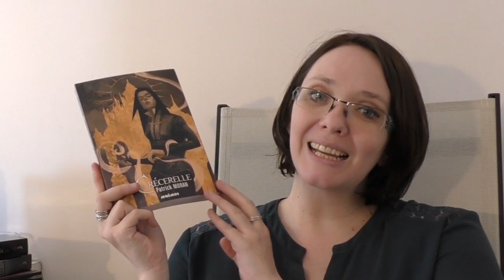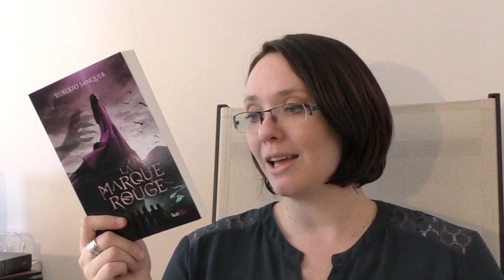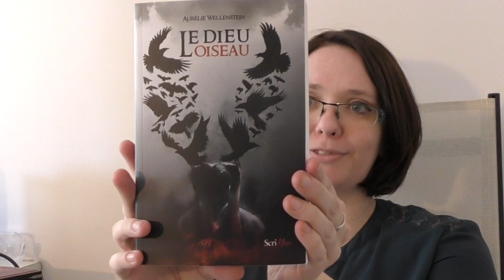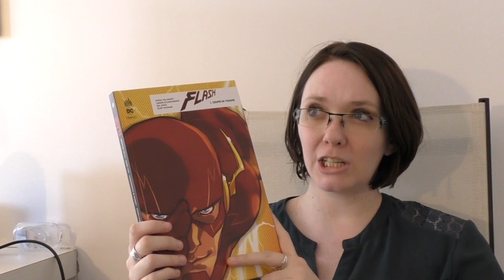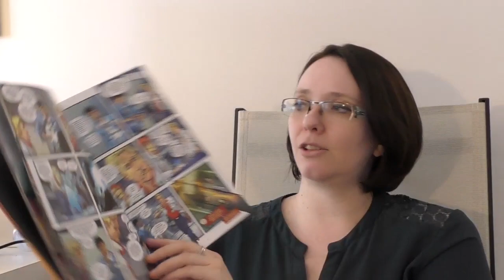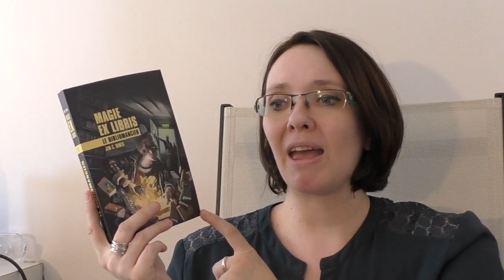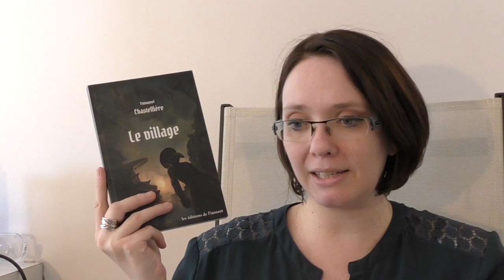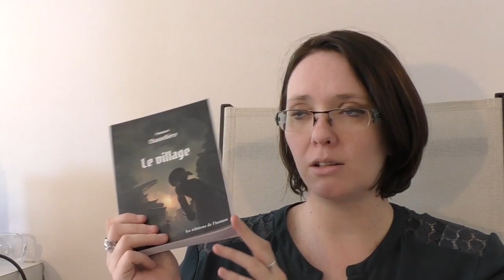📘 PILE A LIRE | SERVICE DE PRESSE, COMICS, IMAGIPAL ...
Bonjour, j'avais envie de vous présenter une sélection de romans qui me font super envie! Entre Services de Presse, comics et livres acquis aux Imaginales 2017 (IMAGIPAL) ! Déroulez pour plus d'infos :)

★ Livres cités
📑 Mon avis écrit :

A bientôt!
Hélène